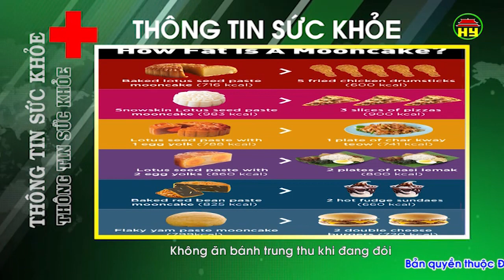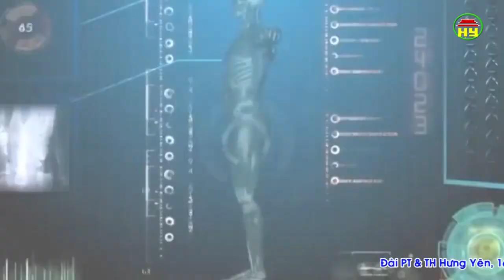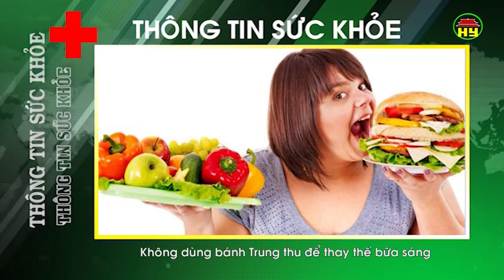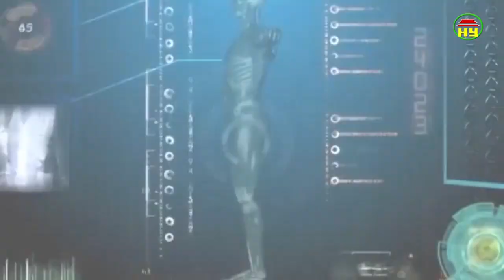Thông tin sức khỏe ngày 27/08/2018.